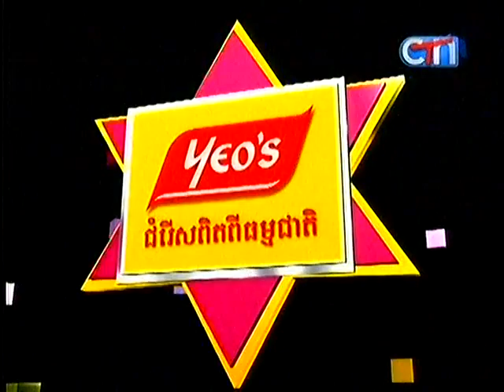CTN Funny Show- Sokea Leakhena BIG on 17 March 2013- Part (3)